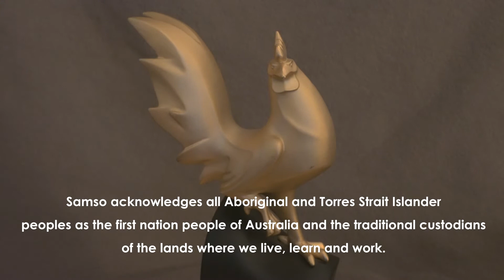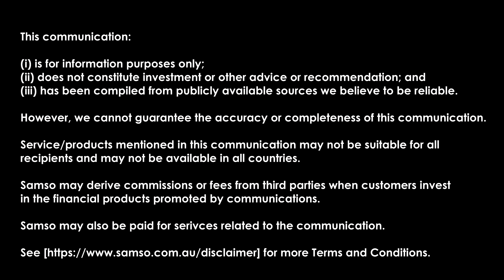Ragged Range - Thor Mining Plc (ASX: THR) - Episode 55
Rooster Talk Episode 55 is with Nicole Galloway Warland, Managing Director - Thor Mining Plc (ASX: THR)

In this section of the Rooster Talk, Nicole is sharing with us the exploration update on the Ragged Range Proejct

The list below is for the Full Rooster Talk:

Chapters

00:00  Start
00:20  Introduction
01:19  Update from Nicole.
02:10  Ragged Range
04:52  What has the historical information taught you about Ragged Ramge.
06:17  The Uranium and Vanadium update.
08:16  A well known uranium and vanadium area.
09:15  The acceptance of Uranium and Implications.
10:35  Uranium and the "No Emission" world.
11:24  Conclusions